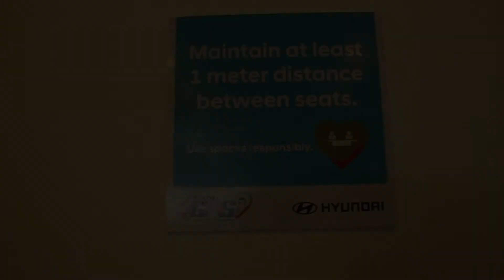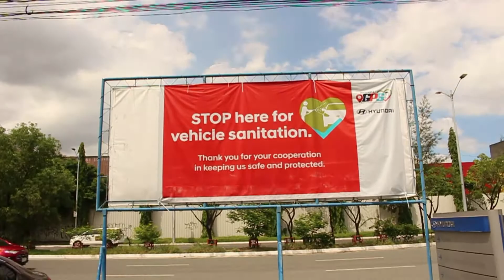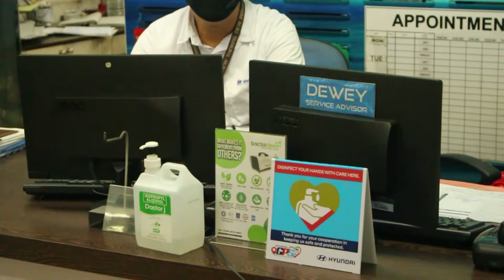Better Journeys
Hyundai GPS - Guidelines, Protection & Safety